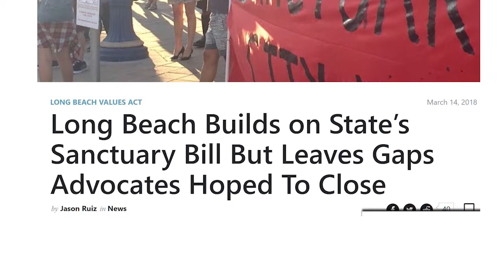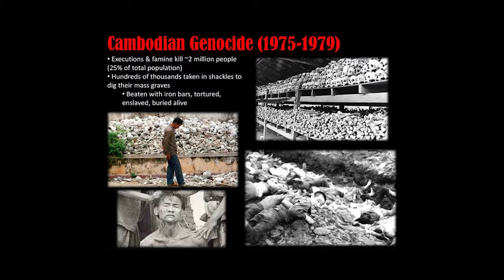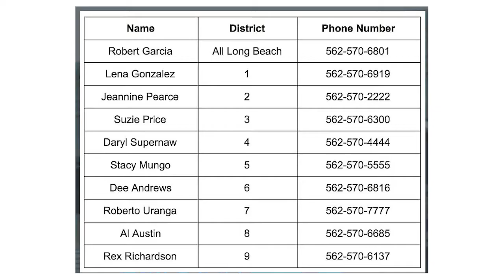James Suazo Discusses Deportation of Cambodians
Long Beach has the largest Cambodian population outside of the East.  Due to Trump's draconian immigration policies, many are being deported.  James Suazo talks about these policies affect the Cambodian traumatize Cambodian os in Long Beach.